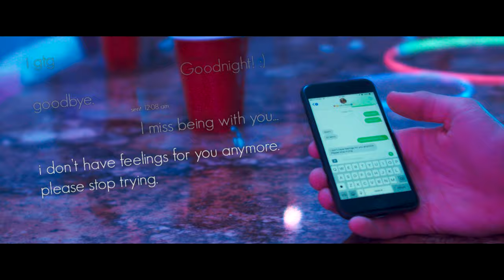Ashe & Whethan - Can't Hide (Official Music Video)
Come here and make some love that lasts.

Starring: Mason Mitchell & Shannen Crawte